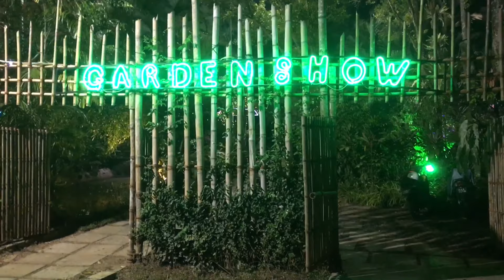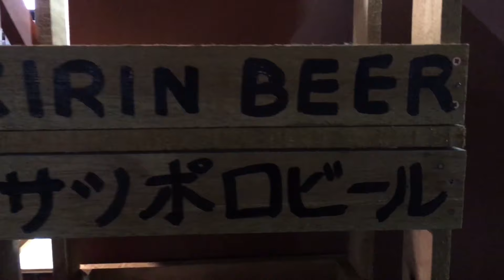Kuching Food Festival 2019 | 4K Ultra HD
Visitors to the festival can enjoy various events held throughout the month of August, including dramatic performances, musical concerts, galleries, exhibitions, garden show and many more. One of the main attractions within the festival is the food fair, a mouth-watering event a festival of this caliber cannot do without.

Kuching Festival is an annual event organised by Kuching South City Council to commenorate Kuching being elevated to City status on 1st August 1988 and held to boost local tourism and food industry.

This year’s edition coincides with Kuching City 31st anniversary celebration.

As they say pictures paint a thousand words. So does the entertaining video.